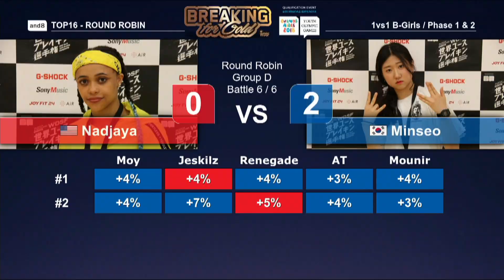Nadjaya, USA vs Minseo, KOR | 2018 World Youth Breaking | Round Robin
B-Girl Nadjaya, USA vs B-Girl Minseo, KOR, in their face-off in the Round Robin Group D of the 2018 WDSF World Youth Breaking on 20 May in Kawasaki, JPN.